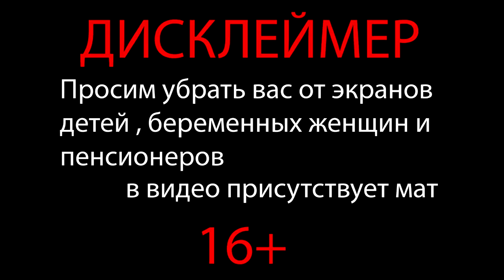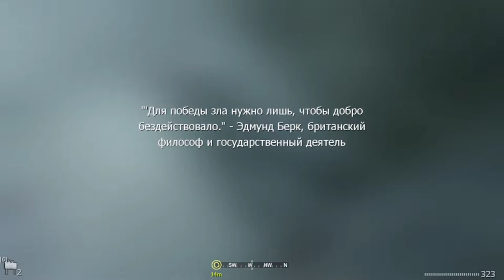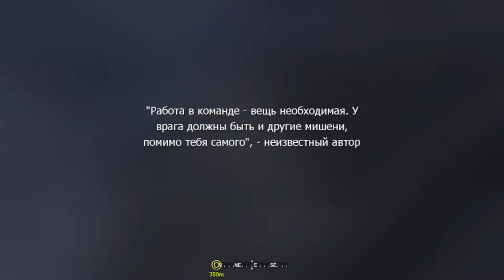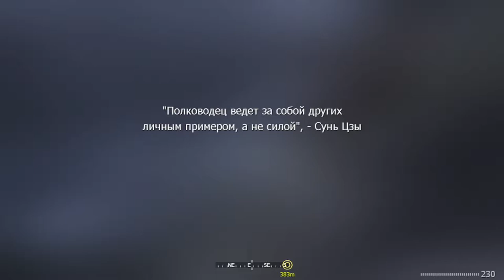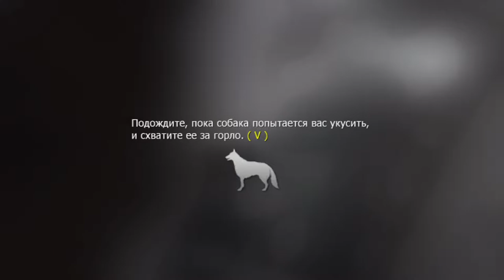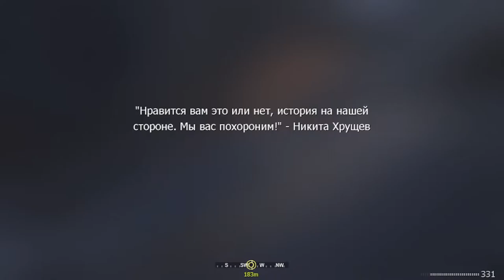ОХ УЖ ЭТИ ПУЛЕМЕТЧИКИ... ► ПРОХОЖДЕНИЕ CALL OF DUTY 4: MODERN WARFARE 1 [#2]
Хелоу! Серия получилась довольно смешной и очень интересной!